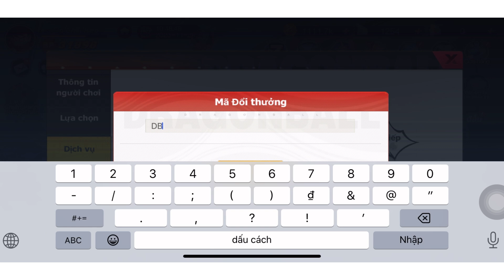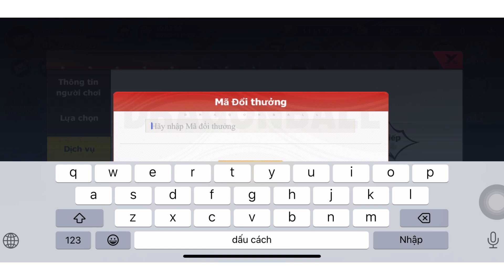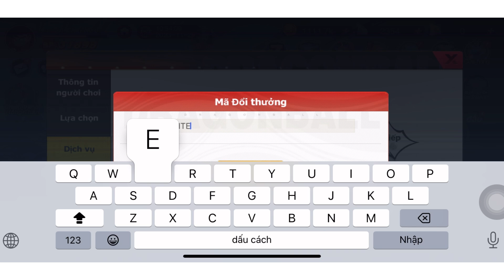Saiyan: Battle for Supremacy | Tất Tần Tật Code Chung All Sever Và Cách Nhập Code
Saiyan: Battle for Supremacy || Game Dragon Ball [Tiếng Việt] || Game Mới Hay Nhất || SonGoKu
DB666
DB888
GOKU666
GOKU888
VEGETA666
VEGETA888
FBGPWELCOM
FBREWARD100
FBSTAGE200
FBINTEL300
FBDRAGON500
FBCLAIM800
FBCHANGE1000
HIKEN1115
FBFIGHTER1200

Links Tải
IOS: Tra từ khóa: Saiyan: Battle for Supremacy
GROUP CHÍNH CHỦ: Cộng Đồng Saiyan: Battle for Supremac